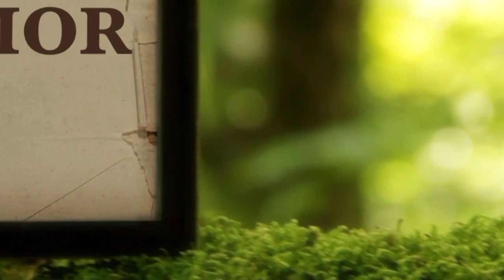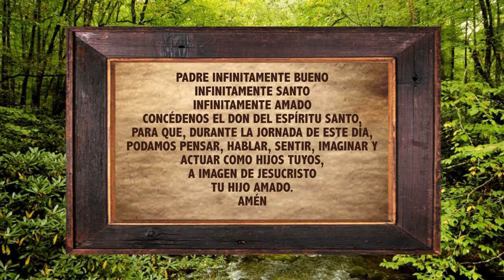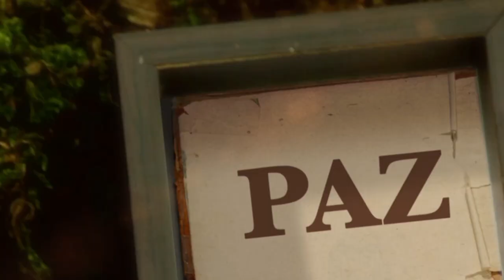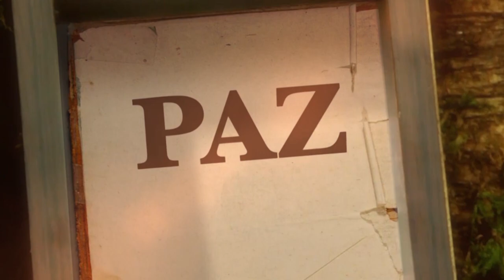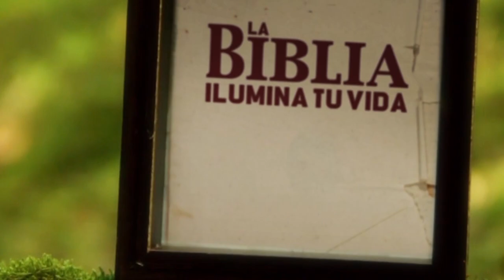la Biblia Ilumina Tu Vida- Míercoles 19 de Octubre del 2022